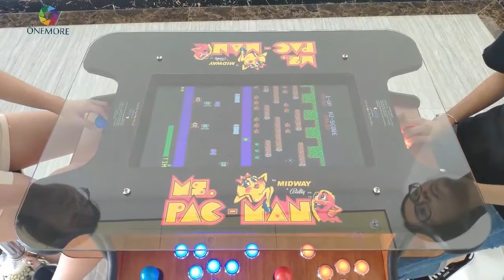Asian Girls Playing Frogger Game on Cocktail Table Degin Arcade Game Machine with Ms.Pac-Man Layout.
3 Sided-4 Players Chinese Glass Top Arcade Game Machine with Pandora's Box Game Software inside.